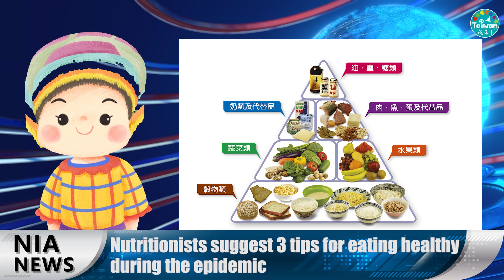0731 NIA video news report－English